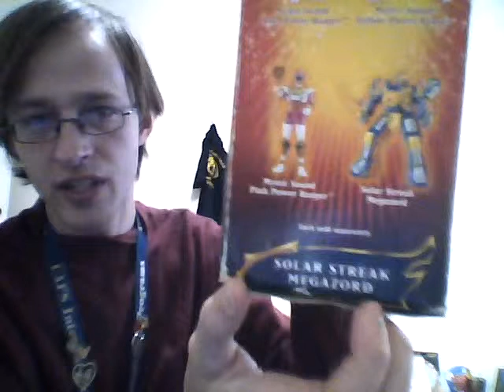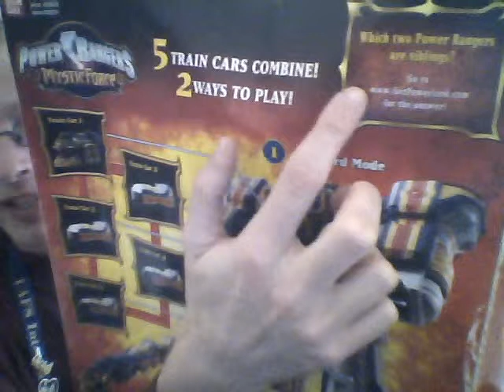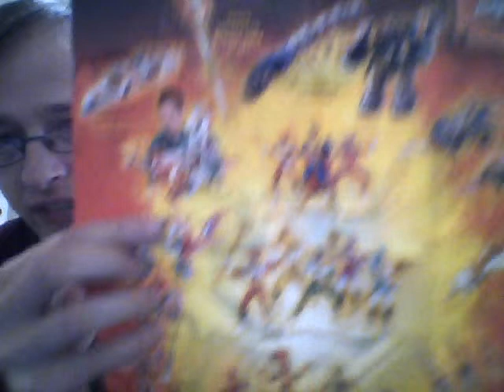Retro Review: Power Rangers Mystic Force Solar Streak Megazord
Hi everyone! I hope that you enjoy the review!